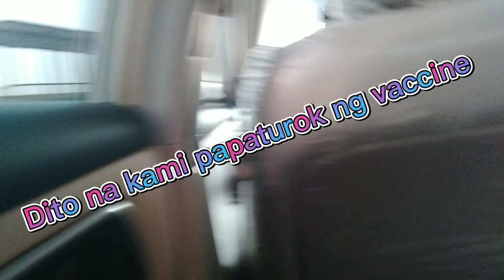GOING TO 3RD VACCINE ZENNOFAR